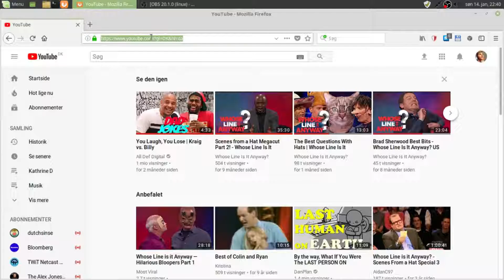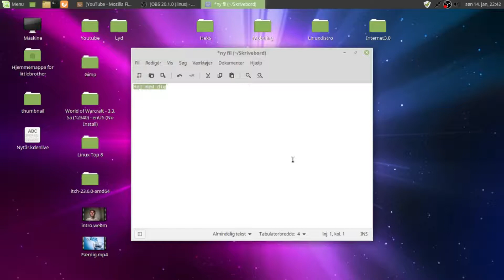Hjælp Med Teknik | Sådan Laver Du Et Link (Redigeret)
-[Galaxy]-

-[Redigering]-

Kamera: Sony HDR-CX240E
Video redigering: Kdenlive, Openshot og VideoPad
Thumbnails: GIMP